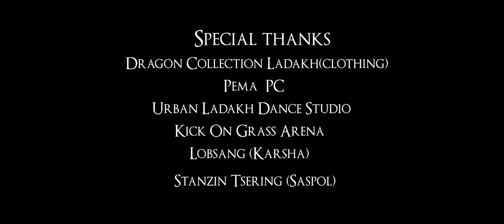Dream girl || nyilam nangyi pomo || new ladakhi song 2020